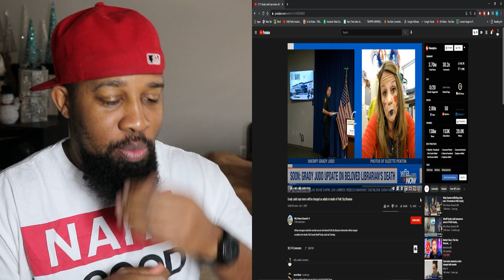People Who Got What They Deserve (Instant Karma)...